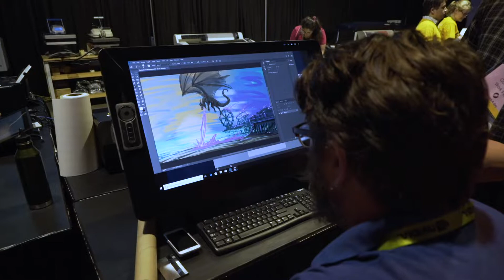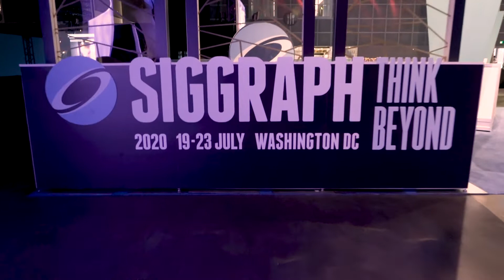SIGGRAPH Labs at SIGGRAPH 2020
Formerly the Studio, SIGGRAPH Labs is the place to experience the most advanced technology and experiment with the ideas that surround us at SIGGRAPH. Participate in the SIGGRAPH Labs to get your hands on amazing technologies.

Leveraging cutting-edge content from all programs, SIGGRAPH Labs is where you can dive deep into ideas, tools, and technologies and jump-start your own projects.

With installations from academic and industry experts and experiences from 10-minute introductions to half-day hands-on classes, there’s a learning experience for every SIGGRAPH attendee. Don’t just listen to ideas, get your hands on new technologies in the SIGGRAPH Labs!

SIGGRAPH 2020 takes place 19-23 July, 2020 in Washington, D.C. For more on the conference,

Credits:
Motion Graphics:  Eveline Falcoa
Videography and Editorial:  Jim Haggarty